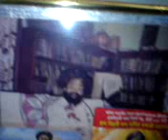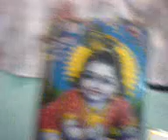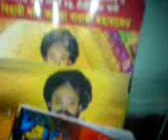Gita path (Dt-15/9/12) , Dr Nathuram Banik Bijon, Puran lan, Zindabazar, Sylhet, Bangladesh.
Gita path (Dt-15/9/12) , Dr Nathuram Banik Bijon, Puran lan, Zindabazar, Sylhet ( P /Add- Paik para , Sonagaji, Feni ) ,Bangladesh. By- brajendrakr ( Brajendra Kr Singha, Baghbari, Kamalganj, Moulvibazar ), Bangladesh.